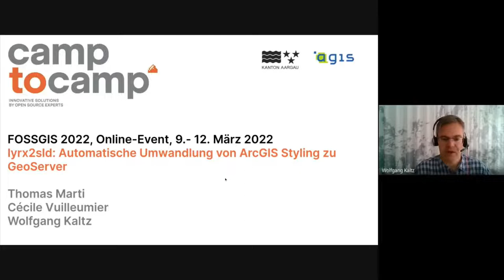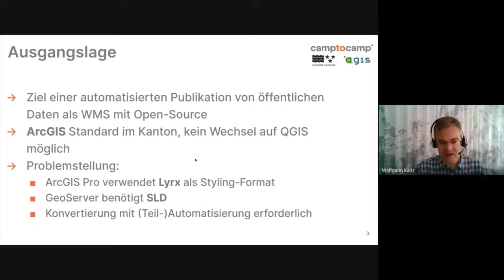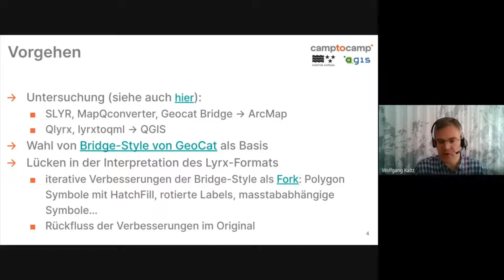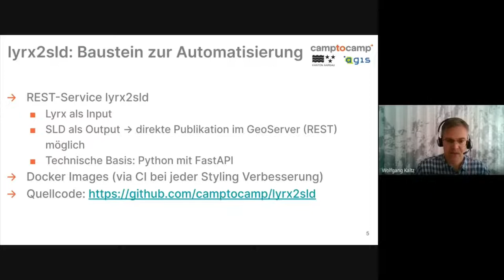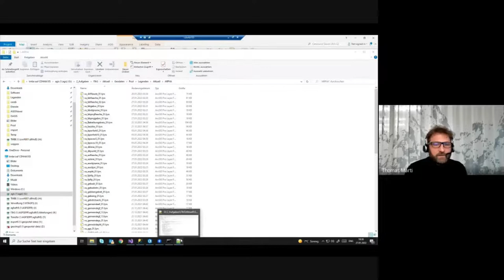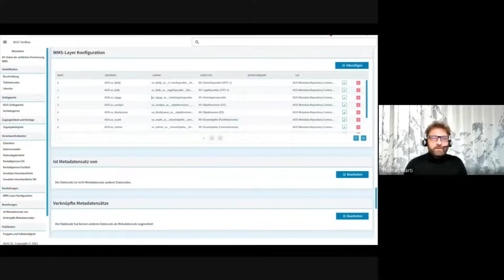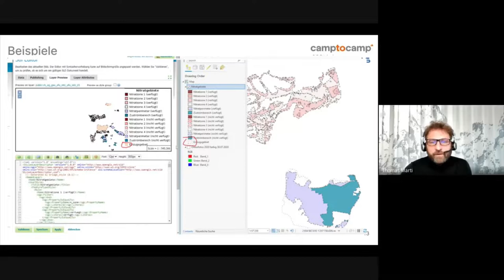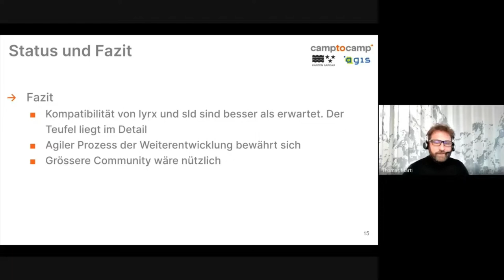2022 - lyrx2sld: Automatische Umwandlung von ArcGIS Styling zu GeoServer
Die Kompatibilität zwischen der ESRI-Tool-Suite und Open-Source-Software ist eine ständige Herausforderung. Es gibt zwar etablierte Lösungen für ArcMap, aber bislang kaum für dessen Nachfolger ArcGIS Pro. In diesem Vortrag erläutern wir, wie es dank dem Einsatz und der Weiterentwicklung von Open-Source-Software nun möglich ist, ArcGIS Pro Stylings automatisch zu konvertieren und für die Veröffentlichung von Kartendiensten im GeoServer zu verwenden. Hierzu werden konkrete Beispiele gezeigt.

Im Rahmen der Open-Data-Initiative veröffentlicht der Schweizer Kanton Aargau Geodaten als Open WMS mit Hilfe von GeoServer. In der Verwaltung dieses Kantons werden Geodaten dezentral, innerhalb der einzelnen Ämter, gepflegt. Für die Dateneingabe und das Styling ist ESRI ArcGIS Pro in diesen Ämtern das etablierte Werkzeug. Da die Datenverwaltungs- und Stylingsprachen von ArcGIS Pro und GeoServer recht unterschiedlich sind, stellt sich die Frage, wie die Geodaten in einer automatisierten Pipeline und mit einem Styling, das möglichst nahe an der Auswahl in ArcGIS Pro liegt, veröffentlicht werden können.
Für die Umwandlung von ArcMap Stylings zu offenen Formaten gibt es verschiedene Lösungen, aber für das Nachfolgeprodukt ArcGIS Pro, mit dem neuen Format Lyrx, gab es bislang kaum Möglichkeiten. In diesem Vortrag werden wir vorstellen, wie Open-Source-Software erweitert wurde, um das Lyrx Format besser in das SLD Format umwandeln zu können, zwecks Darstellung via GeoServer. Zudem stellen wir vor, wie der Umwandlungsprozess beim Kanton Aargau automatisiert wurde. Als Teil dieser Automatisierung ist das neue Open-Source-Projekt entstanden. Im Vortrag werden konkrete Beispiele des Kantons Aargau gezeigt und die aktuellen Stärken und Schwächen der Kartendarstellung mit GeoServer und der Umwandlung von ArcGIS Pro zu SLD erläutert.